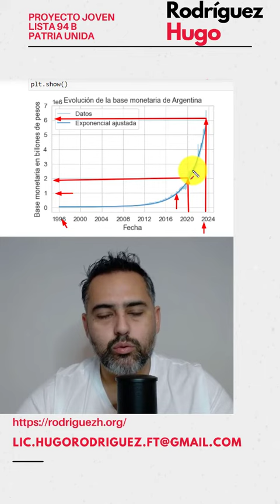la emisión monetaria billonaria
no debemos dolarizar, debemos contener la emisión monetaria